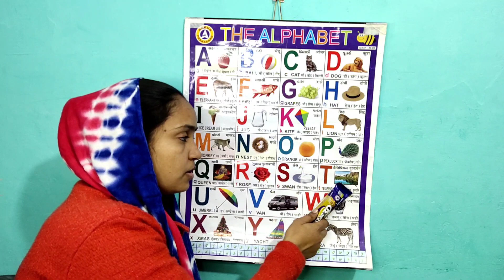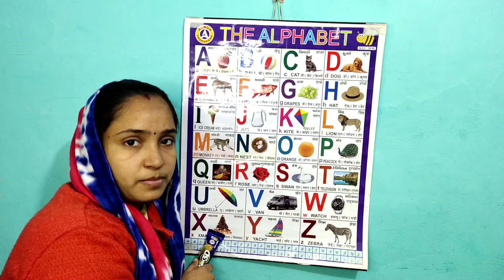A for apple 🍎 | अ से अनार | abcd | phonics song | abc songs | a for apple b for ball c for cat 170